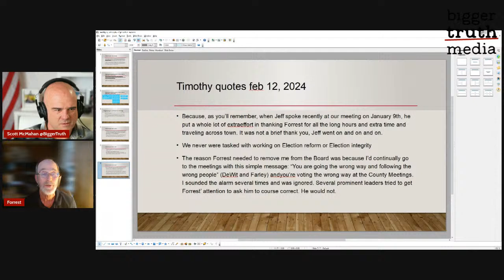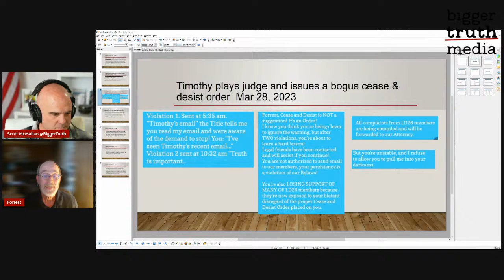LIVE with former AZ LD26 Chair Forrest Woodwick!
Join us LIVE on X/FB/YouTube on Wed at 9pm EST/6pm AZ!

Forrest Woodwick was chairman of Maricopa County's Legislative District (LD) 26 until he was removed in a sham of an "election" run by Shelby Busch.

Forrest was under constant attack by GOPDisruptor Timothy Schwartz and others for many months.

I can't wait to hear his stories and to explore with Forrest what is the path forward for Maricopa County under the tyrannical dictatorship of Craig Berland and Shelby Busch.